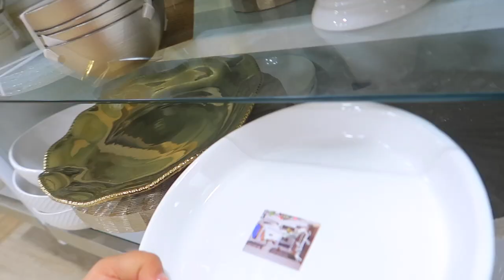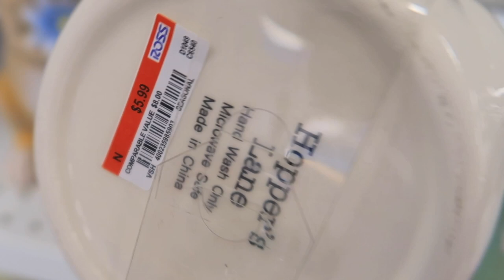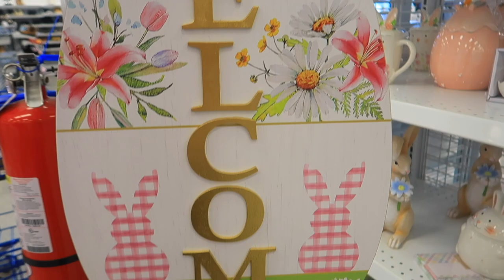VEAN LA DECORACIÓN DE PRIMAVERA 💜 | HERMOSAS ZAPATILLAS | ME ENCANTO ♥️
Espero que el contenido te guste te invito a pasar por mi instagram para que seamos amigas te dejo el link 👇🏻👇🏻

🌸CANAL DE MI AMIGA @KENIA’S VLOGS